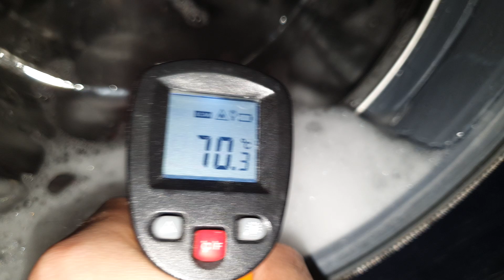Samsung - Cotton 95c - Main Wash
doing a clean out as it started to smell a bit
cleaning with citric acid